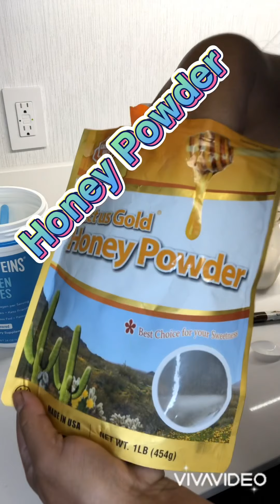Kimmy’s Coffee Ritual